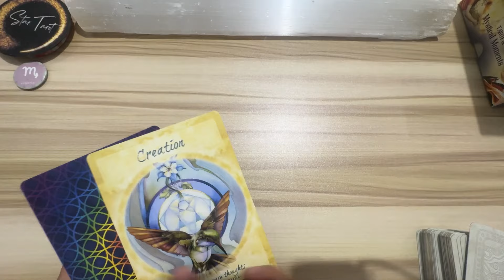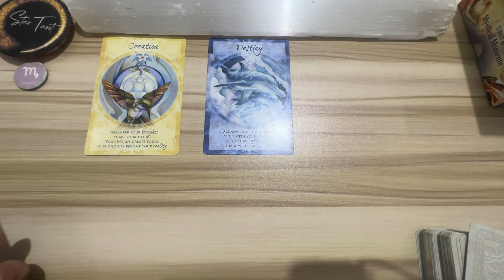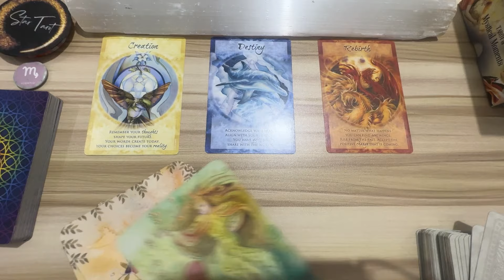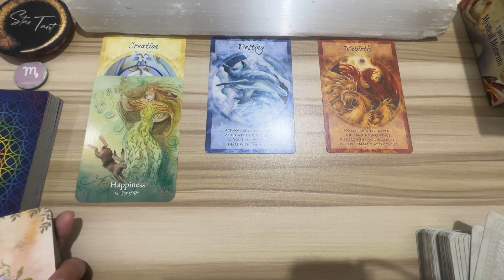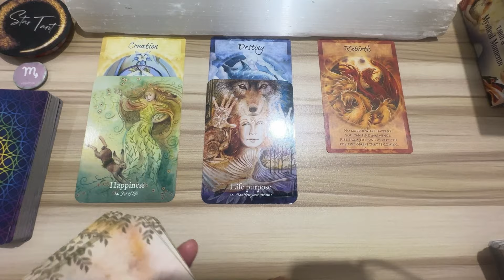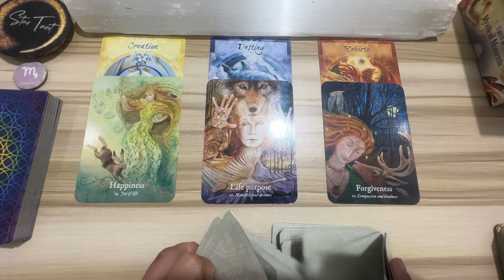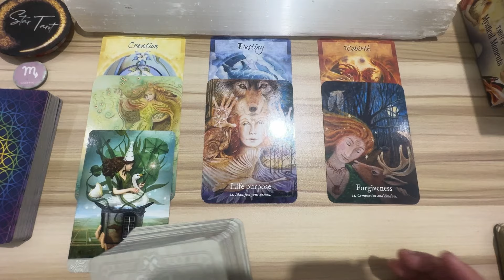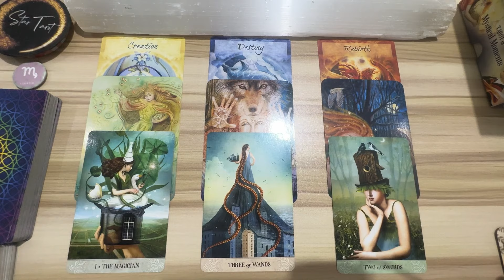Ang swerte swerte nyo! ♏️SCORPIO🔮 April 7-13, 2024🌈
Ang swerte swerte nyo! ♏️SCORPIO🔮 April 7-13, 2024🌈scorpio

Hello beautiful soul! I hope you enjoyed your April 7-13, 2024 Weekly Tagalog Reading. I appreciate your support! Blessings, love and light! 🙏❤️